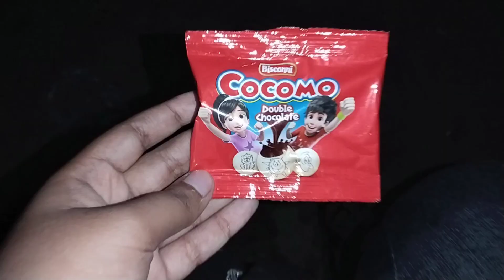#90😉 Beach pr mili treat ⛱️| ghr kasay gay 🤐.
Hello Everyone!